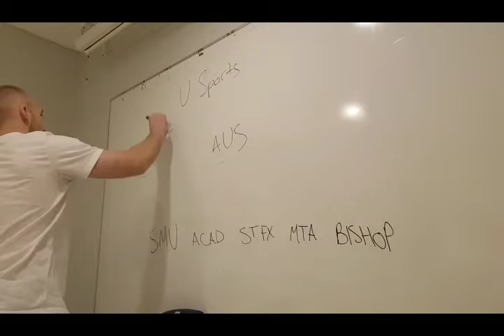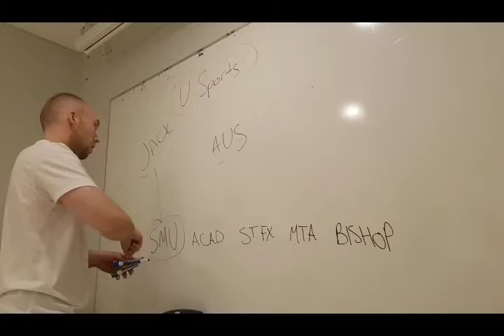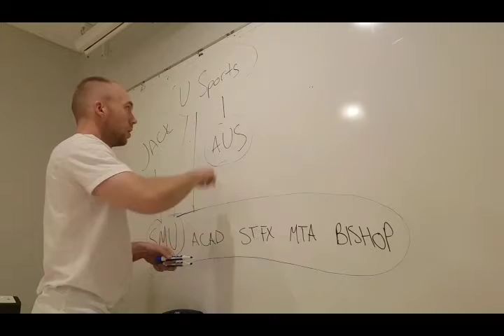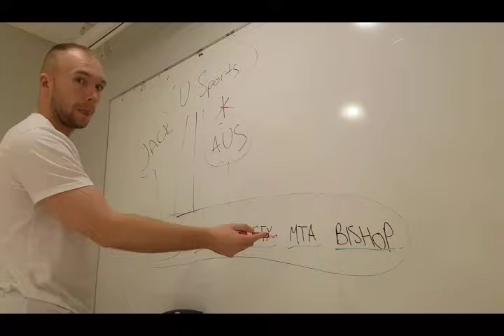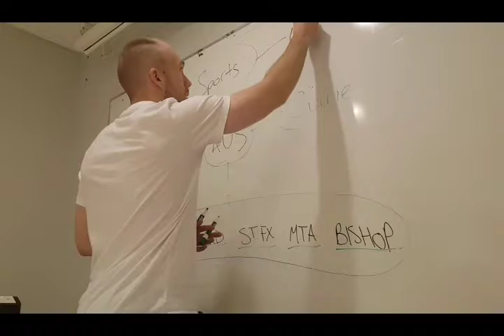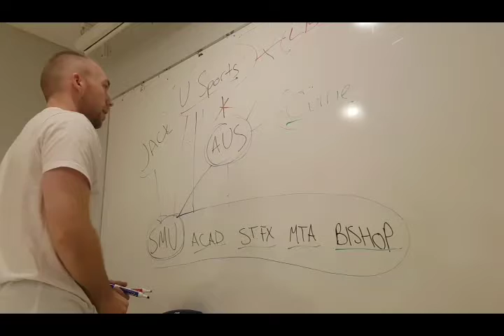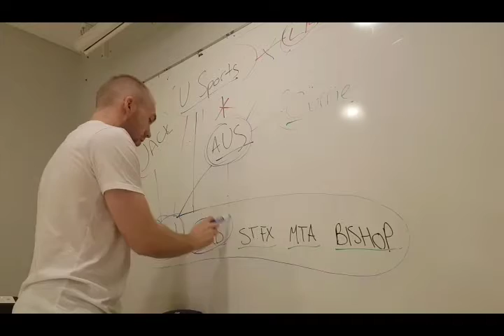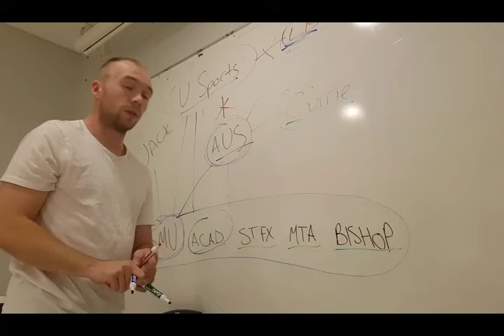SMU football fiasco explained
Having trouble following the whole SMU, Loney Bowl thing? This should help.